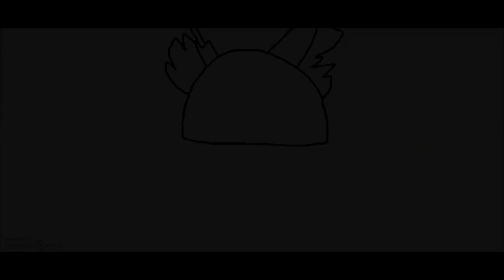Tattletail Speedpaint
Song by Fandroid

Hey guys, sorry I didn't make a St. Patrick's Day Video. I was SUPER tired.. Anyway, hope you enjoy this speedpaint!